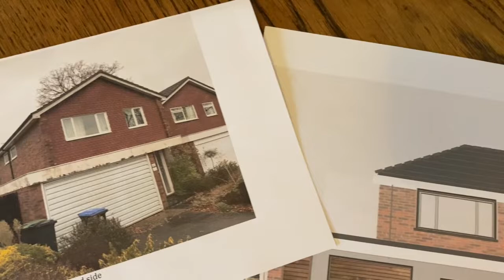Day 10 - Connect in a New Community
Welcome to Day 10 of the 21 Days of Wellness videos.

In today's video, Hayley and Chris talk to us about the opportunities for new connections in a new community.